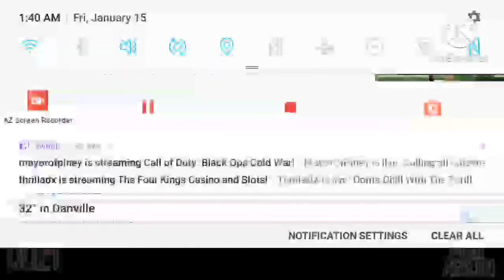Hide & Seek With Fast Plays | Among Us #24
So now I finally got to have people’s voice in this Among Us video. I know it took a while. Tried to get my sister voice in this but didn’t work. So I did a live stream on twitch check it out now. And I hope you guys enjoy the video.